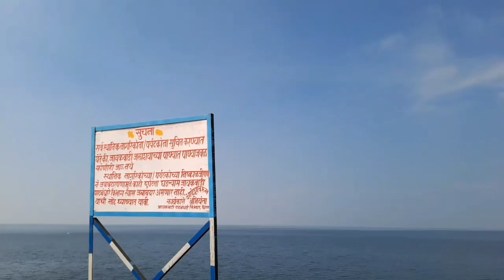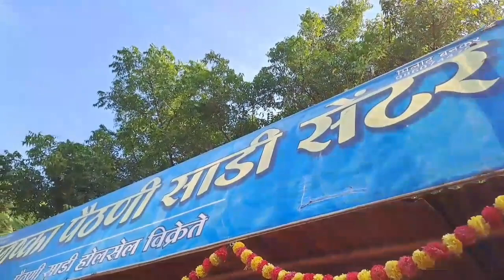Nath Sagar | Paithan |Jaykwadi Dam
nathsagar dam
nathsagar dam capacity
nath sagar dam photos
jayakwadi dam status
rubber dam split dam technique
dam to dam 2017 results
jayakwadi dam rank in india
jayakwadi dam river
split dam technique
nathsagar dam paithan
jayakwadi dam photos
is derwent dam overflowing today
jayakwadi dam today water level
jayakwadi dam opening time
reservoir dam near me
jayakwadi dam news
m to dam
nathsagar dam marathi
jayakwadi dam map
latest dam levels
where is hales bar dam
jayakwadi dam length
jayakwadi dam size
jayakwadi dam tourism
jayakwadi dam latest news
jayakwadi dam water level today in marathi
z nation dr caligari
z m dagar
kamburu dam location
what is sluiceway in dam
jayakwadi dam water position
jayakwadi dam water level today present
jayakwadi dam water flow
jayakwadi dam water stock
jayakwadi dam water level today news
jayakwadi dam water level today latest news
jayakwadi dam timings
jayakwadi dam view
jayakwadi dam video
biggest dams in the uk
siswan dam location
jayakwadi dam update
where is konar dam
why did the brumadinho dam collapse
nathsagar dam tmc
jayakwadi dam today news
jayakwadi dam live water level
jayakwadi dam location
nathsagar dam water level today
jayakwadi dam bird sanctuary
why is site c dam bad
biggest dams in switzerland
jayakwadi dam current position
jayakwadi dam current situation
jayakwadi dam capacity in tmc in marathi
jayakwadi dam current water level
dam dam location
dam above hoover dam
is tehri dam a gravity dam
jayakwadi dam distance from aurangabad
dam to dam route
veedur dam location
dam to dam results
jayakwadi dam area
jayakwadi dam aurangabad
nathsagar dam मराठी
nathsagar dam wikipedia
nathsagar dam is located in which state
nathsagar dam on which river
dam cast
jayakwadi dam door
what is nathsagar dam
jayakwadi dam history in marathi
jayakwadi dam in hindi
jayakwadi dam in maharashtra
jayakwadi dam images
jayakwadi dam is located in which state
nathsagar dam information in marathi
nathsagar dam information
tappar dam location
kihansi dam location
jayakwadi dam hydro power plant
jayakwadi dam history
jayakwadi dam details
dam to dam 2018 results
jayakwadi dam generating capacity
jayakwadi dam garden
jayakwadi dam gates
asurankundu dam location
is the aswan dam the largest dam in the world
jayakwadi dam electricity plant
dr nathan dame
d.natsagdorj
dasakam 86